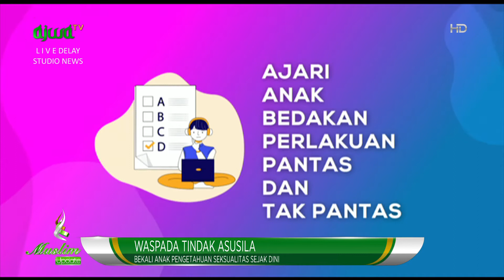Kepala Sekolah Melakukan Tindakan Asusila "Orang Tua Bertanggung Jawab Penuh Atas Pendidikan Anaknya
Kepala Sekolah Melakukan Tindakan Asusila. Ustaz Arifin Sebut "Orang Tua Bertanggung Jawab Penuh Atas Pendidikan Anaknya."